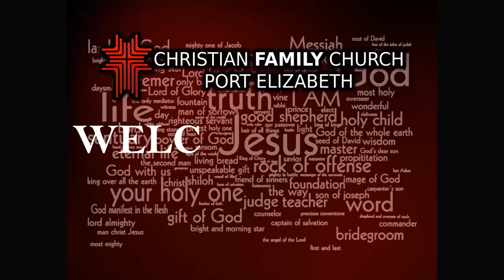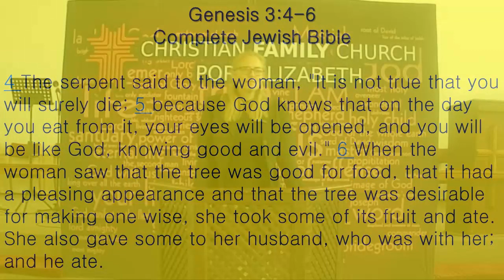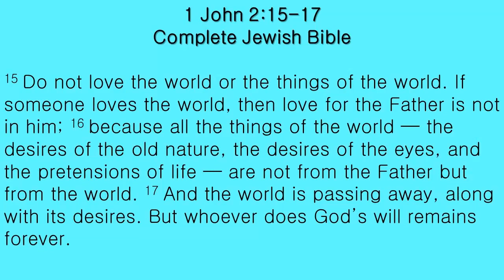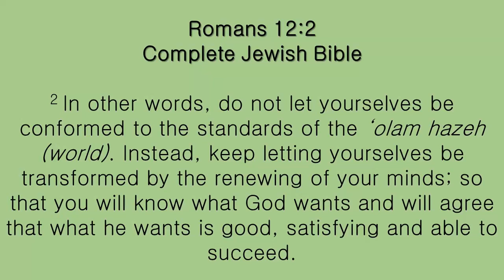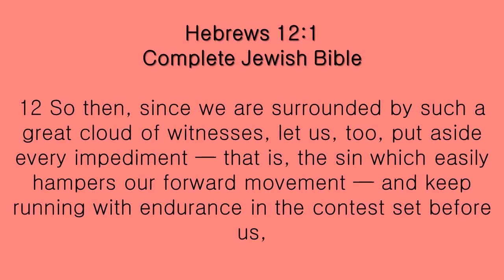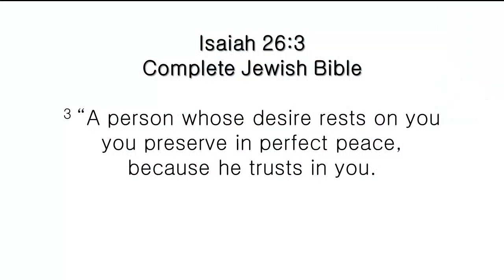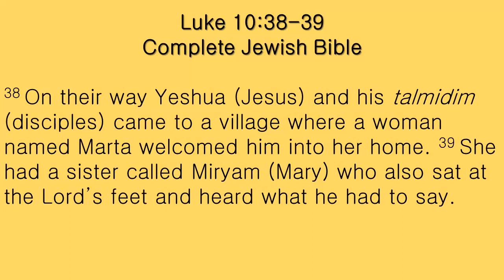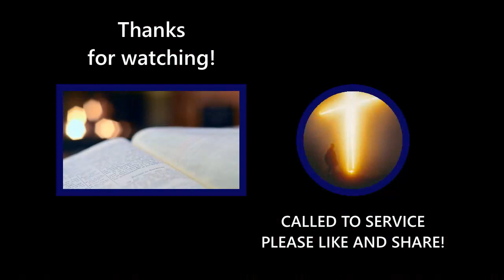C.F.C.I PORT ELIZABETH PASTOR CHARMAINE JACOBS. THE SNARE OF DISTRACTION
Are you entangled by the snare of distraction? what is distracting you from spending time with God? A sermon about life's distractions and hoe they keep you from enjoying the presence of God. With Scriptures